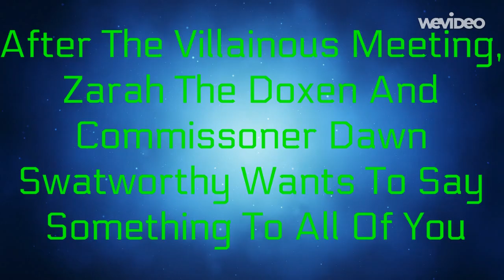ADP Short: Meet Dawn Swatworthy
That's Right, Dawn Swatworthy Is The Villain From The Buzz On Maggie, She Will Be Teaming Up With The Bad Guys To Rule The World